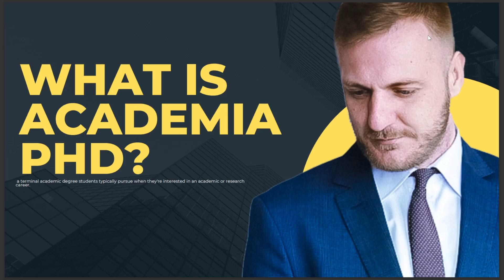WHAT IS ACADEMIA PHD